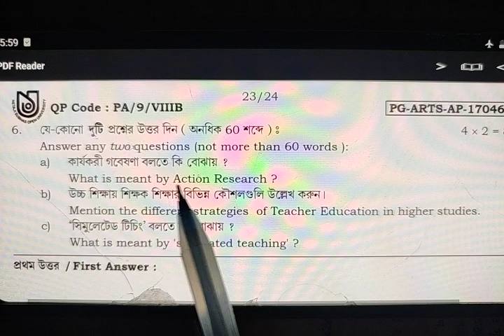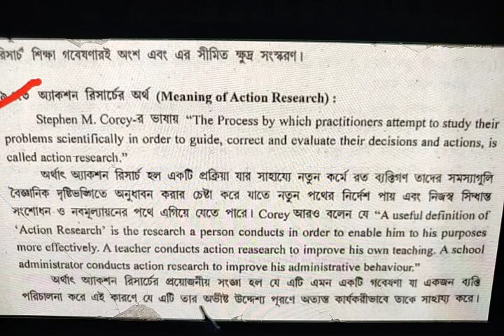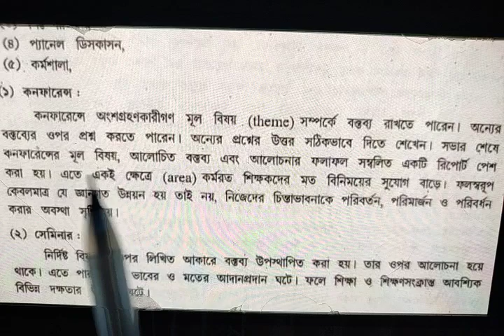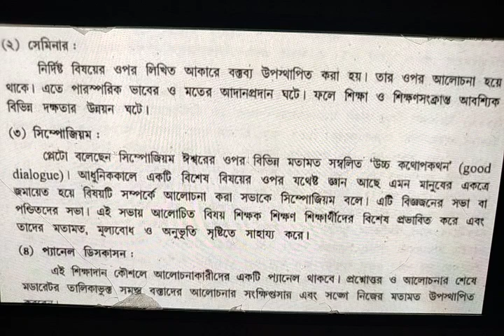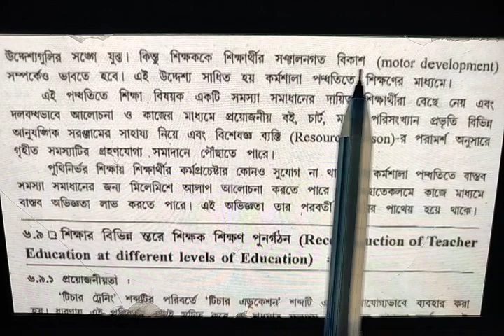N.s.o.u Assignment answer script, 8th ppe, Teacher education